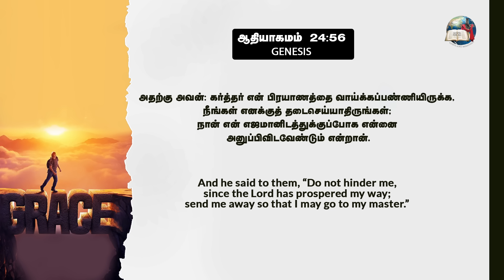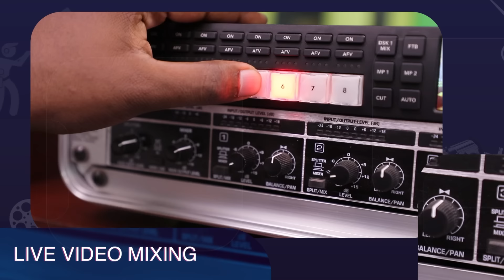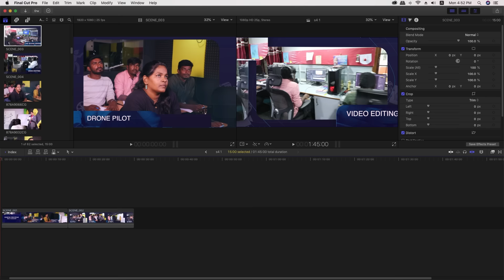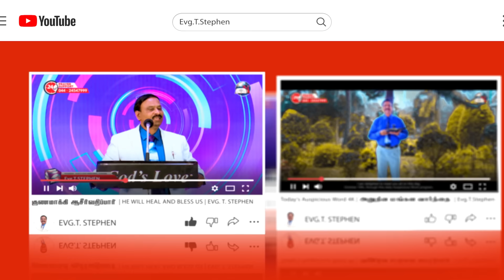தடைகளை நீக்குவார் - 2 | God is removing the obstacles! | EVG. T. STEPHEN